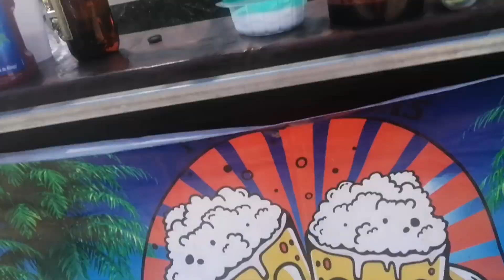Playa de uva